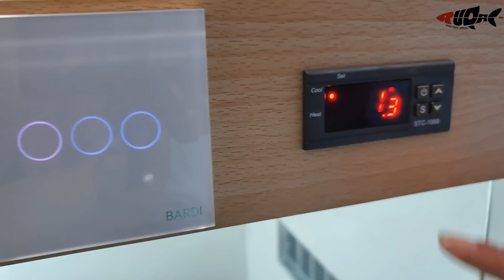Grebek Channa Maru Super Langka 🤩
Hallo Freenn.
Ini Dia Channa Maru Terlangka berada di Serang Banten Channa Maru Red Leokistik🤩
Tempatnya Benar2 Tersembunyi Freennn, terkecoh2 pokoknya 🤭🤣

Pakan setiap Hari tanpa puasa 👍
langsung order Di Link Dibawah Freennnn

Shopee
Maggot Black booster

-Shopee
Pelet Black Booster

Gak Channa. Gak Belagu.

Shopee ; Randyrudal_hobbyku
Tokopedia ; Randyrudal_hobbyku
map; Randyrudal hobbyku

Nonton juga Link Video gw di bawah Freennn😍